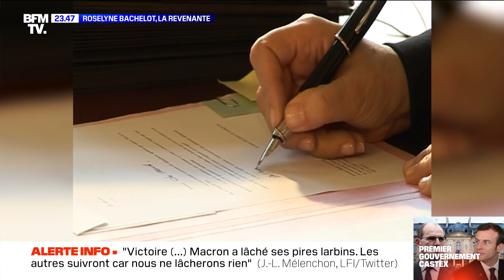Roselyne Bachelot, la revenante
Elle est la démonstration qu’une carrière politique n’est jamais vraiment finie. Roselyne Bachelot redevient ministre à 74 ans, 8 ans après avoir quitté ses fonctions de ministre des Solidarités. Cette fois elle prend les rênes du ministère de la Culture. Elle devra s’intégrer dans le gouvernement formé par Emmanuel Macron après avoir servi sous Jacques Chirac et Nicolas Sarkozy. Son portrait par Stéphanie Zenati et Tom Henault. Un document BFMTV du lundi 6 juillet 2020.